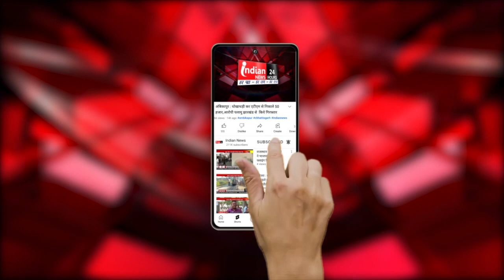Kargil : Congress नेता Rahul Gandhi Ladakh प्रवास पर, जनसभा को किया संबोधित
Our Links